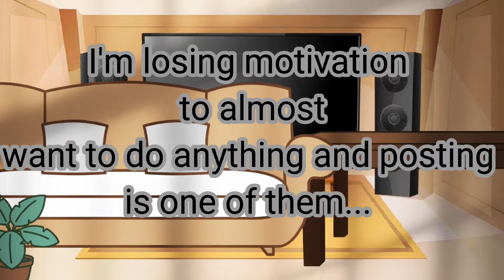Taking a break.